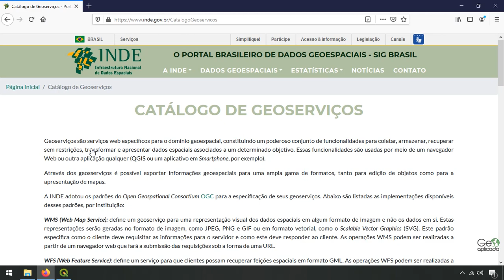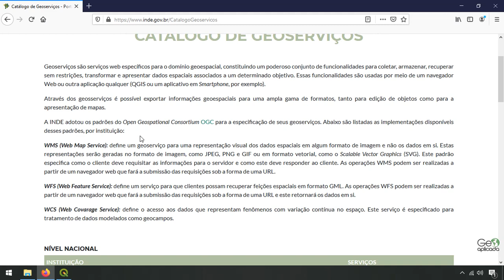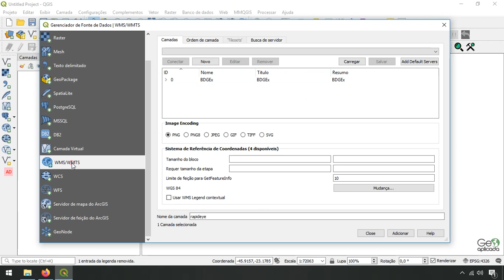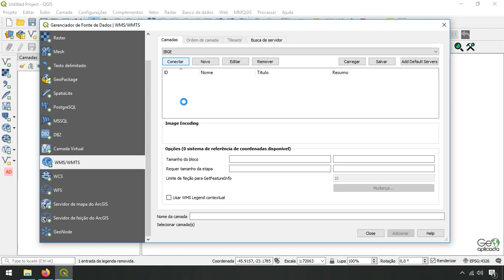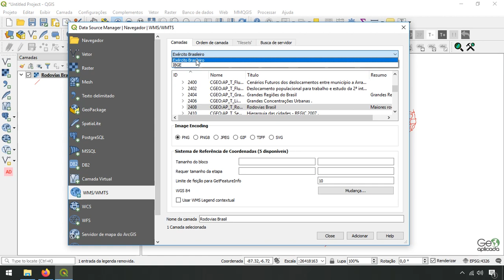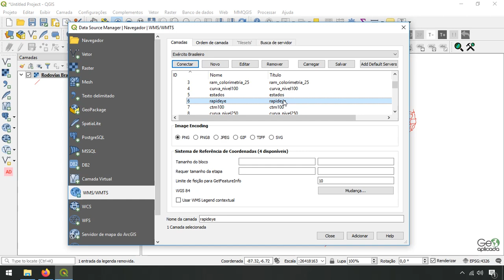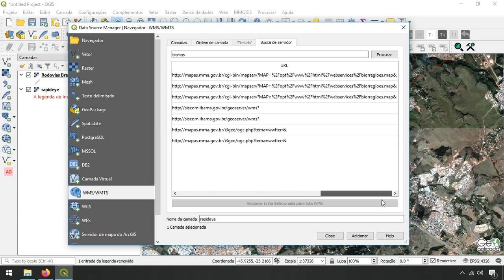Visualizar dados com o geoserviço WMS no QGIS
Os geoserviços são formatos de dados no padrão OGC (Consórcio Geoespacial Aberto) que possibilitam que instituições disponibilizem seus dados espaciais por meio de um serviço web.
No vídeo mostro como se conectar ao WMS do IBGE e do Exército Brasileiro no QGIS e visualizar os dados espaciais disponibilizados por essas instituições.